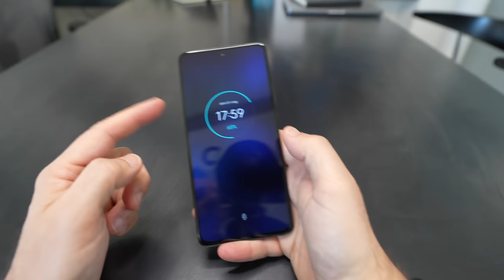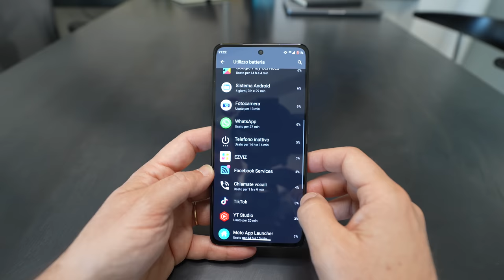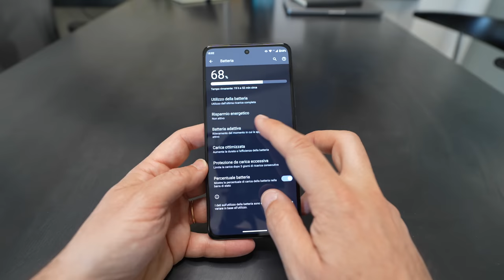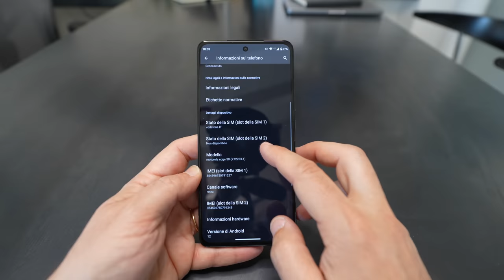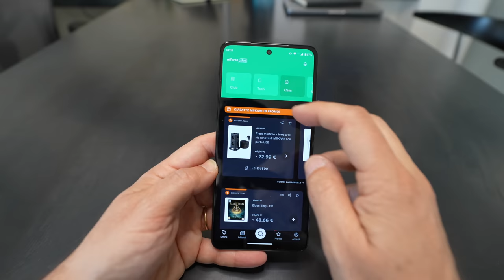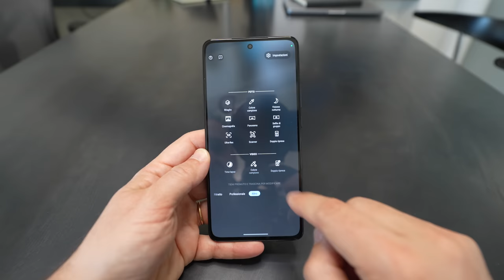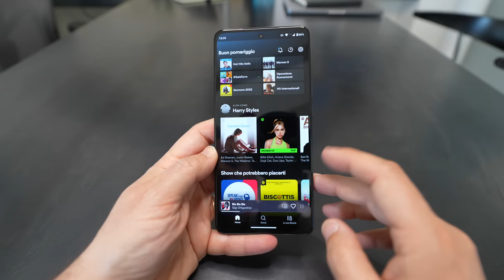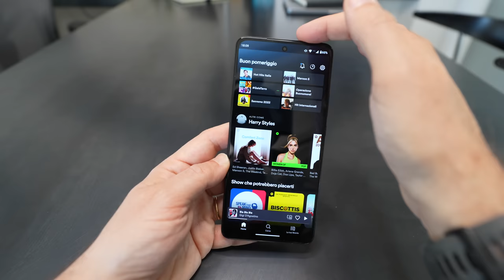Recensione MOTOROLA EDGE 30. Il medio gamma che comprerei!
PREZZO AMAZON

Finalmente arriva un medio di gamma 2022 capace di non far ripiangere quelli dell'anno scorso! Sottile e leggero, ma non per questo con poca autonomia, anzi, un ottimo display, la solita grande affidabilità, uno Snapdragon che lo rende fluido e veloce e ovviamente.. le Motorolate! CONTINUA SU..